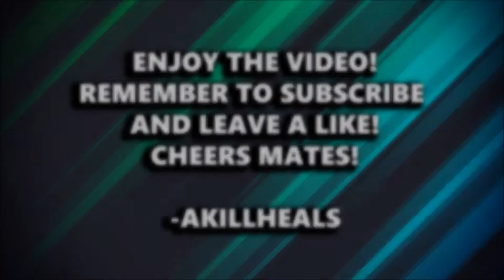Battlefield 1 montage, first gameplay since 2016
My first BF1 montage this year, it has been a while since i played this game, not as sharp as I used to be but enjoy the video!

Console: Xbox one
Recording gear: Elgato Gamecapture HD60